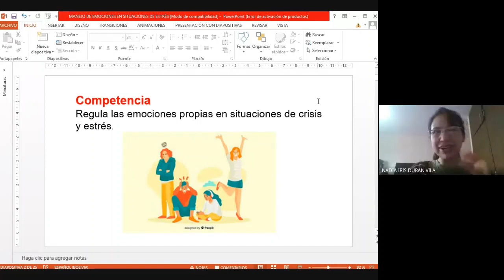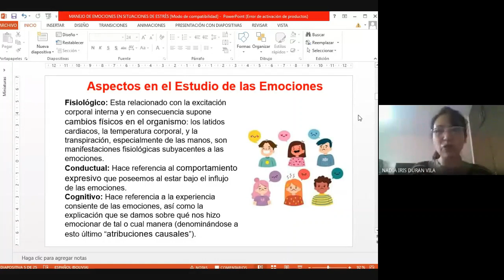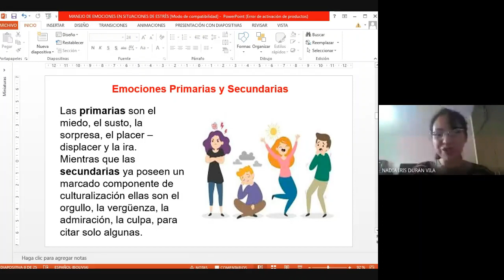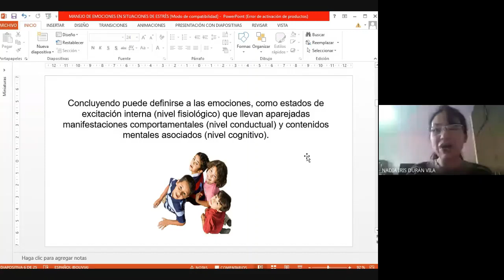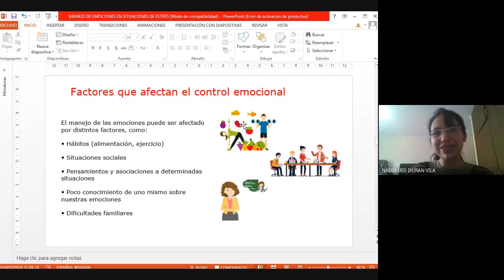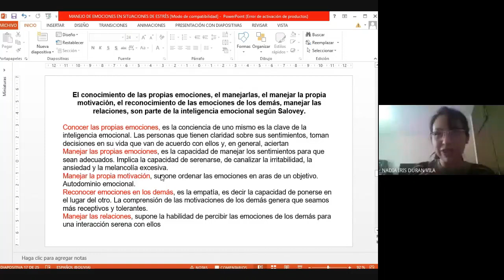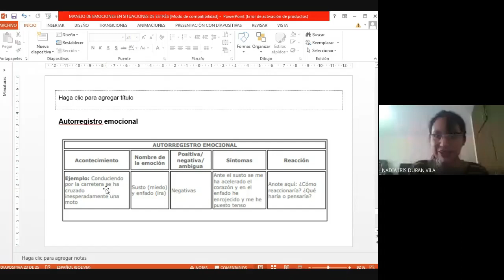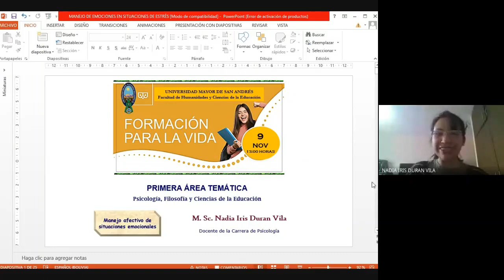Formación para la Vida: Psicología - Clase 4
💎 FORMACIÓN PARA LA VIDA 💎
Eje temático:
Psicología, Filosofía y Ciencias de la Educación:
Psicología: Clase 4
Docente: M.Sc. Nadia Iris Durán Vila

‍🎓 Dirigido a: Bachilleres de 2020

Encuentra más información y contenido en:
fhce.umsa.bo